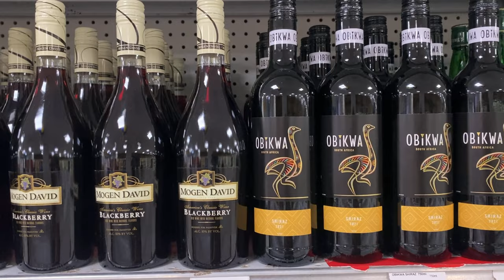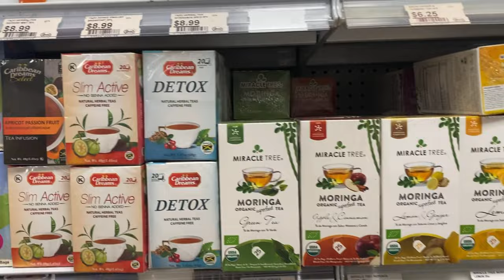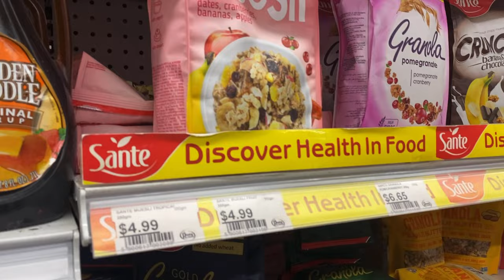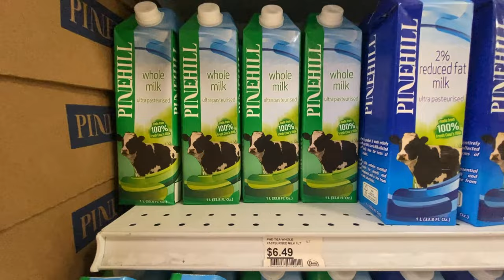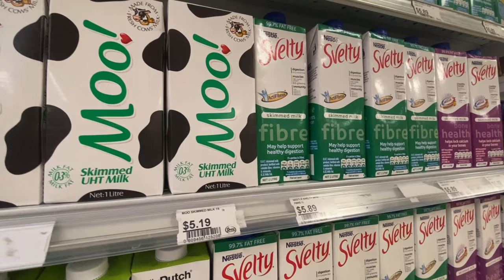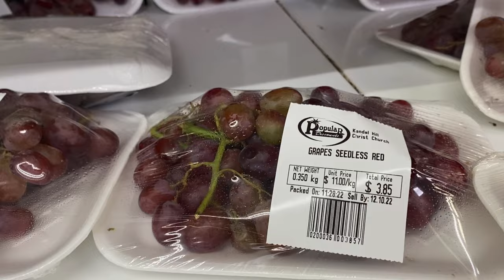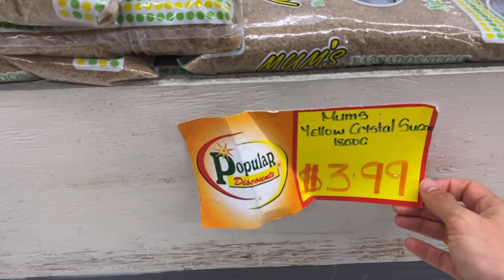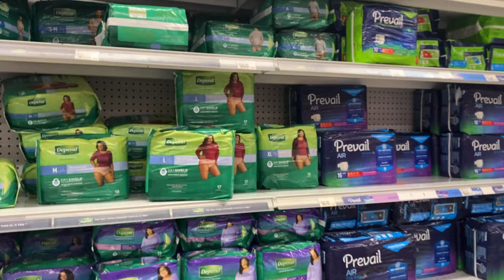Is Barbados Expensive? | Barbados Vlog | Supermarket Prices in Barbados Island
In this video, we went to a local supermarket in Barbados and did some shopping. We checked the prices in Popular Discounts supermarket. Barbados is very expensive even if you shop from the supermarket but it's the most cost effective way to stay in Barbados in an airbnb. We hope this is informative for you! We stayed in a Barbados vacation rental for two weeks and survived this way =)

We Use WISE (Former Transferwise)
For Cheap International Money Transfer:

Please use our link if you're going to list your property on airbnb.com

️& oh, the joy. - 1pm in san francisco

Hi, We are Tugce and Gokay,Turkish couple travel bloggers who travel the world and live in different destinations. We are part digital nomads, part phd students and part beach bums. We are documenting our memories along the way. Met in August 2009 in turkey, and have started traveling together in 2010. So far, we have lived in Spain, Greece, Malaysia, Thailand, Mexico and we carry our backgammon to everywhere with us. As long as there is coffee, good weather, wifi and backgammon, we are fine. Our dream is to travel, enjoy sunshine and tropic islands and learn about new cultures while we can work wherever we love together.